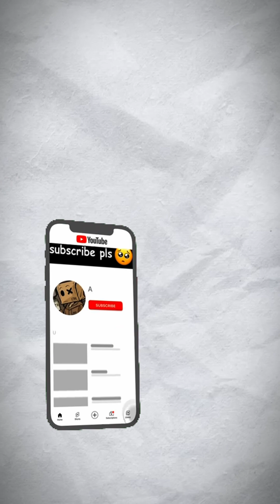Could Neptune Shatter its Moon Triton?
Explore the intriguing possibility of Neptune shattering its moon Triton in this thought-provoking video. Delve into the realm of orbital dynamics and planetary science as we discuss the potential consequences of a celestial impact between Neptune and its satellite. Join the astronomy debate on the galactic consequences of such a collision and the interstellar disruption it could cause. Could this event lead to the destruction of Triton and the creation of fragmented moons? Watch now to uncover the cosmic collision and space dynamics involved in this fascinating astrophysics debate surrounding Neptune's moon. Discover the potential galactic debate and solar system clash that could arise from such a monumental event in space exploration and celestial bodies.